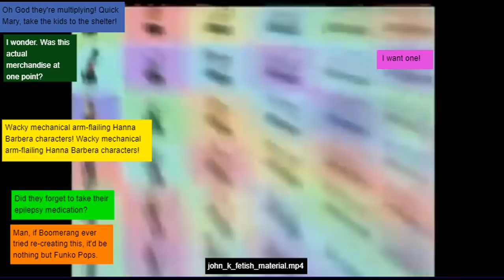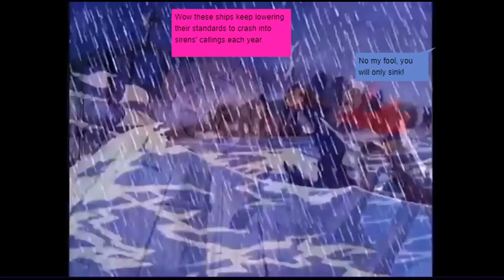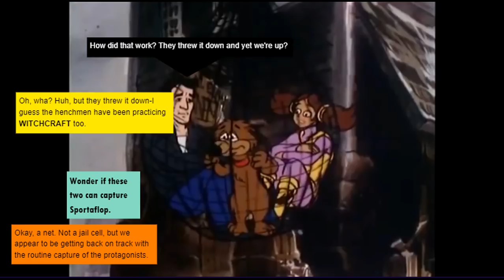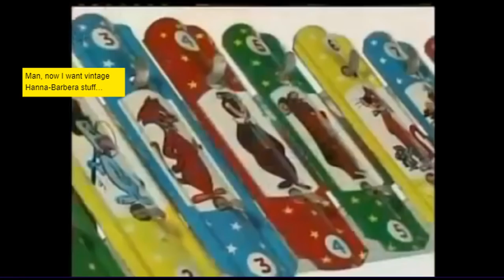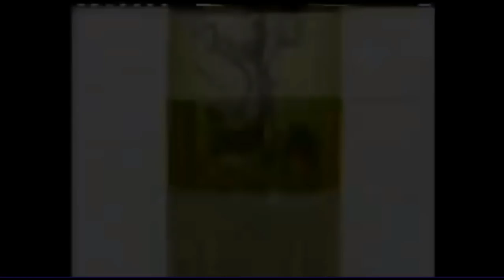The Fonz and the Annotated Happy Days Gang! EP8